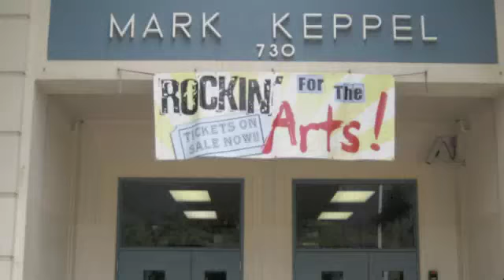kkn - District Spelling Bee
Emilio and Carmen cover the district Spelling Bee. Lilit from Keppel placed 9th.